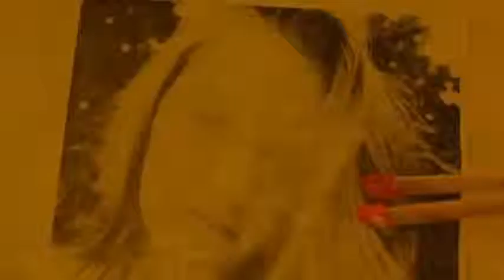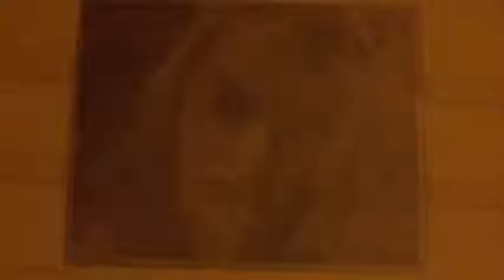204.Adrienne Forrester (Top horror movie killers villains antiheroes scene)